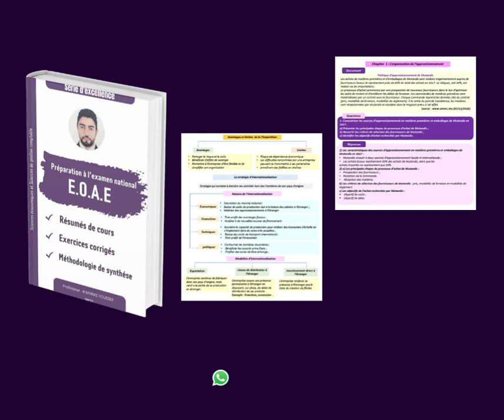LIVRE DE PREPARATION A L'EXAMEN NATIONAL DE L'E.O.A.E